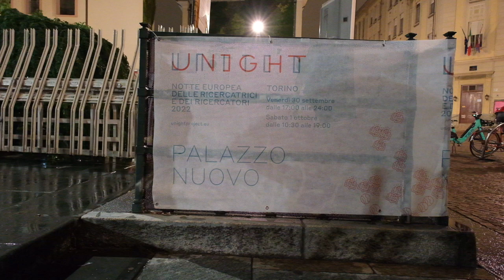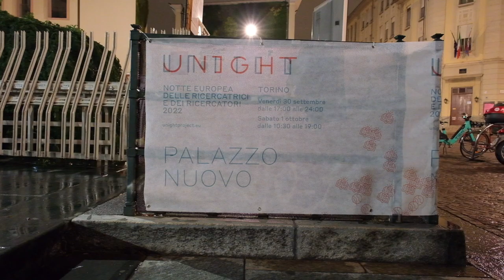UNIGHT22 - Il racconto del Dipartimento di Chimica 3/4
Venerdì 30 settembre e sabato 1° ottobre si è tenuta a Torino - e contemporaneamente in tutta Europa - la Notte Europea delle Ricercatrici e dei Ricercatori, l’evento diventato ormai un appuntamento fisso per chiunque voglia conoscere i traguardi e le sfide della ricerca e i segreti di chi la fa per mestiere. Qui trovate il racconto dal tavolo del Dipartimento di chimica @UnitoYou